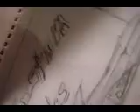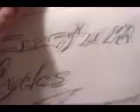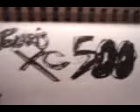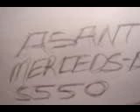My Car Drawings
Just some of my older car drawings that i did!! ENJOY !!